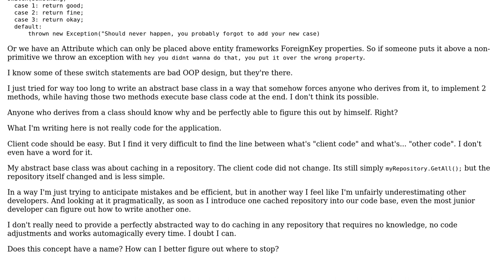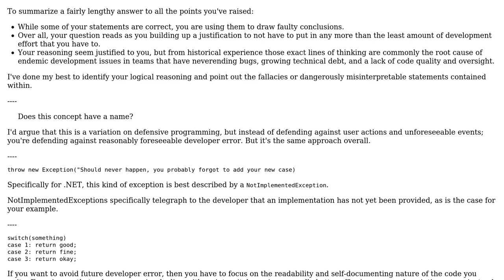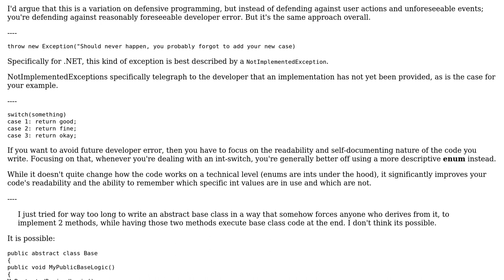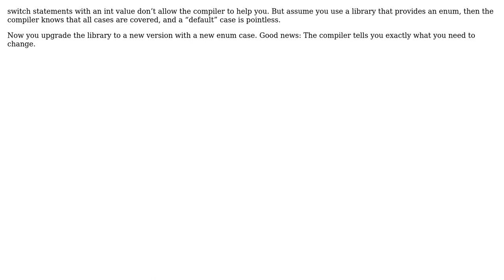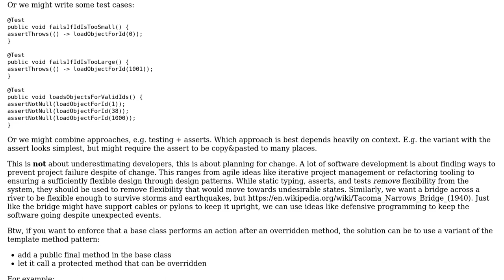Prevent developer errors / debugging help (4 Solutions!!)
Prevent developer errors / debugging help

With thanks & praise to God, and with thanks to the many people who have made this project possible! | Content (except music & images) licensed under CC BY-SA | Music | Images & others | With thanks to user Zuldaan user Robert Brautigam user gnasher729 user Flater user amon and the Stack Exchange Network Trademarks are property of their respective owners. You are responsible for your own actions.